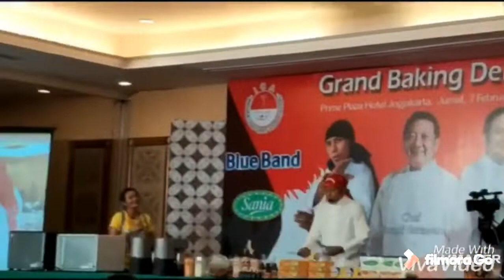Opening Rakernas Indonesian Chef Asossiation ICA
Jogja 7-9 February 2020